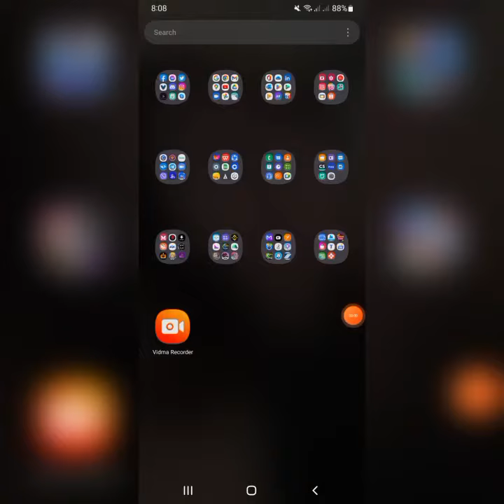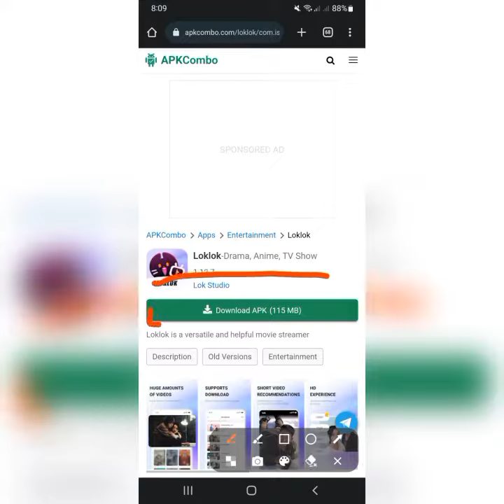HOW TO WATCH FREE MOVIES ! TV SERIES ! ANIME ! freemovies freetvseries # freeanime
WATCH FREE MOVIES !
WATCH FREE TV SERIES !
WATCH FREE ANIME !